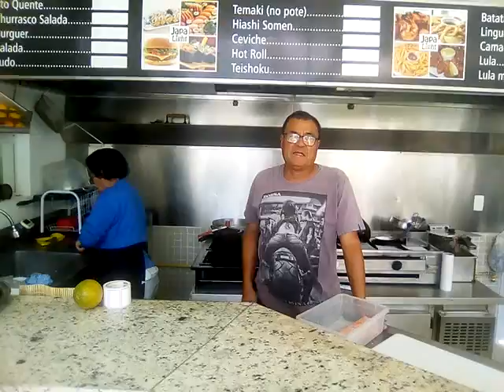6 de setembro de 2018